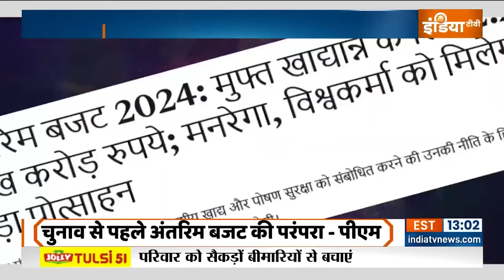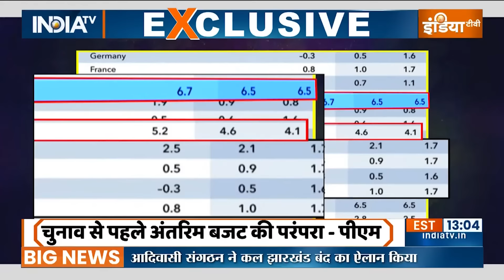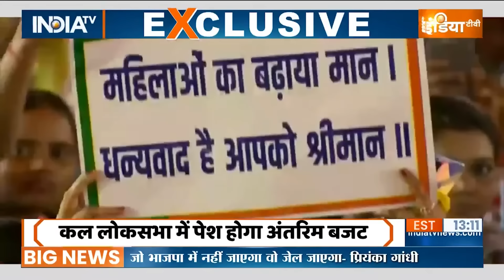Interim Budget 2024: अंतरिम बजट तैयार..क्या तोहफा देगी मोदी सरकार ? | Nirmala Sitharaman | PM Modi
संसद के बजट सत्र की शुरुआत हो चुकी है। बजट सत्र 9 फरवरी तक चलेगा। कल वित्त मंत्री अपनी सरकार के दूसरे कार्यकाल का आखिरी बजट पेश करेंगी। इस वक्त सबकी नजरें बजट पर ही टिकी हैं। इस बार के बजट से आम आदमी और मिडिल क्लास दोनों को बड़ी उम्मीदें हैं.